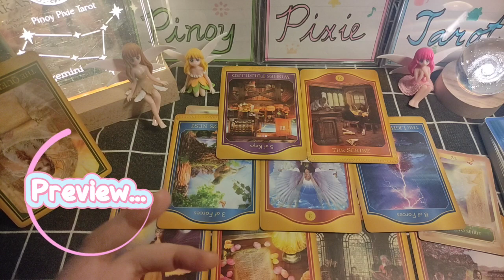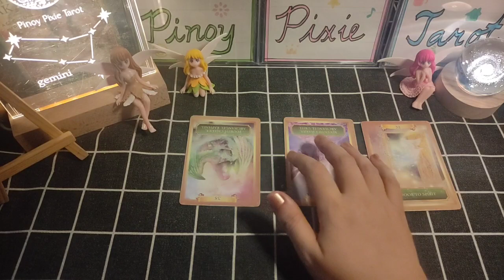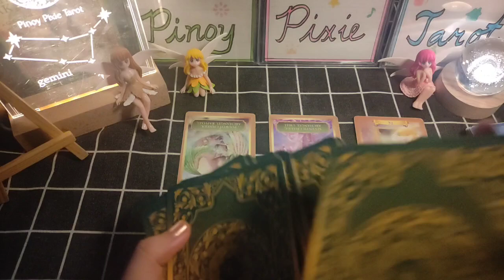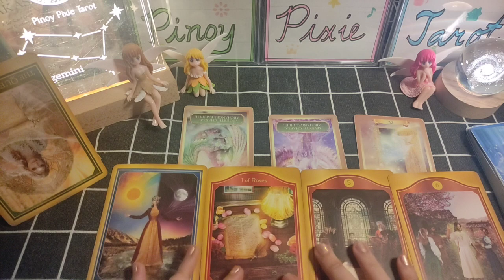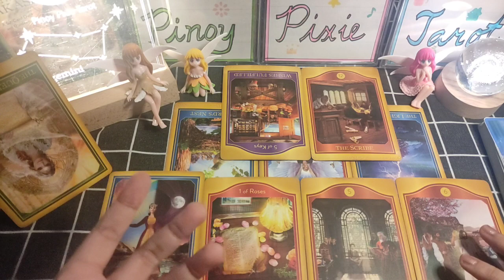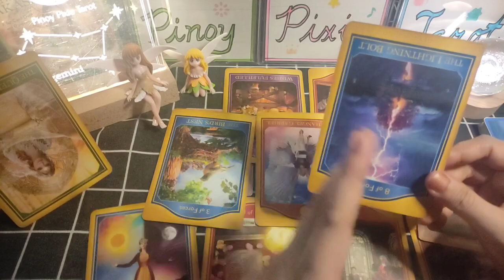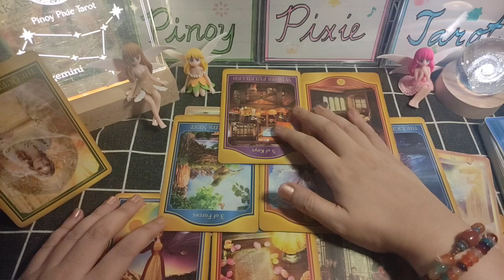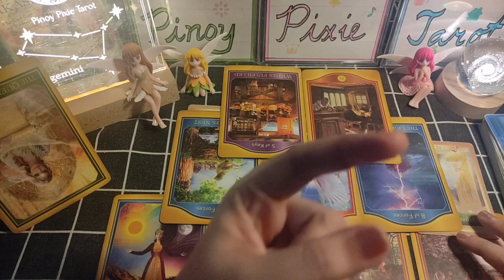Gemini - ANG FOCUS MO AY KAPERAHAN 🤑 - Ano'ng Ganap Sa U? - Tagalog Tarot Reading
Tagalog Tarot Reading / Horoscope / Kapalaran para sa Gemini!

In this video, aalamin natin ang strongest energies para sa mga Gemini. Eto ay isang timeless reading, ibig sabihin ay anytime, pwedeng mag-resonate (o hindi) ang reading. Ang mga readings ay maaaring magresonate sa inyong sun, moon, rising and venus signs.

pinoy horoscope
tagalog horoscope
kapalaran
horoscope
gemini